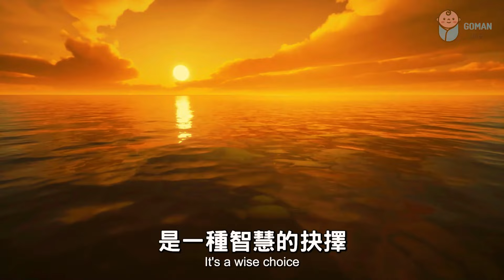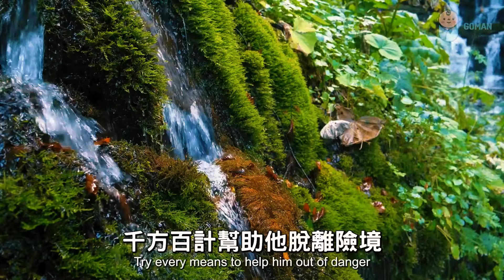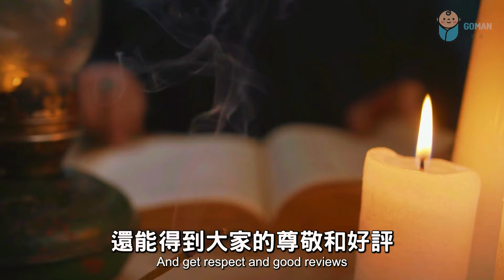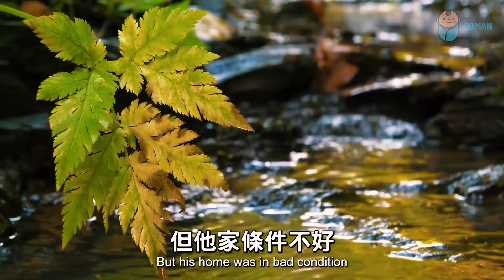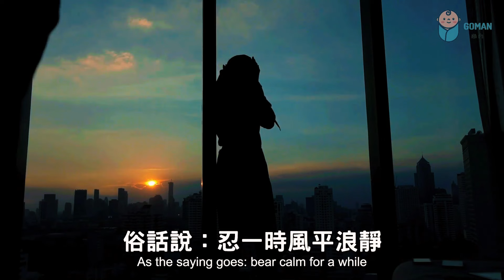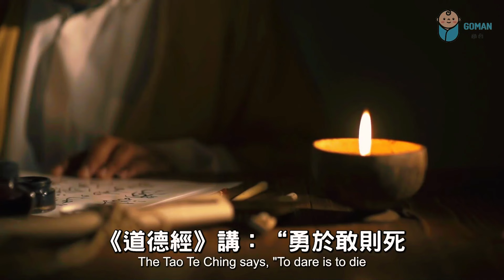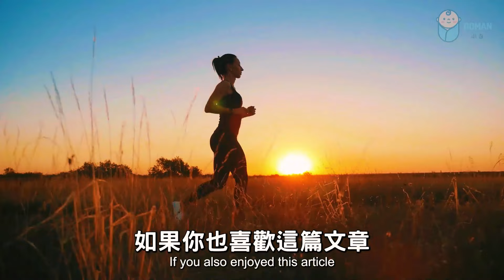有一種聰明，叫做「往後退」，十人看完，九人開悟 There is a kind of wisdom called "step back"【愛學習 】